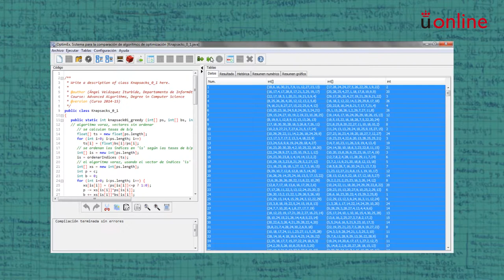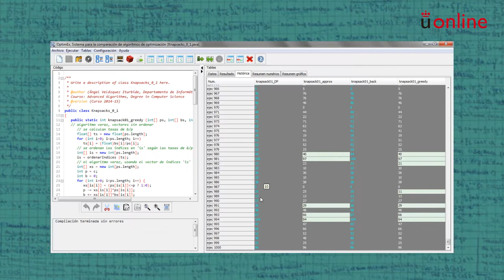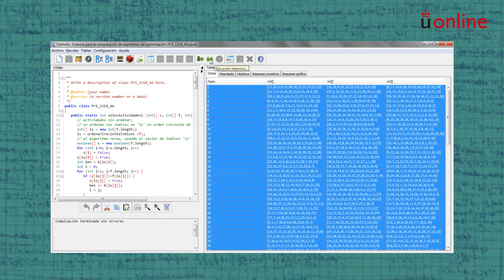La herramienta de experimentación OptimEx y su método de investigación - Aplicación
Banco de Buenas Prácticas  - La herramienta de experimentación OptimEx y su método de investigación - Aplicación
BBPx01: aplicación - Banco de Buenas Prácticas